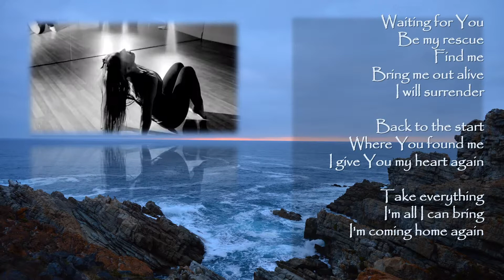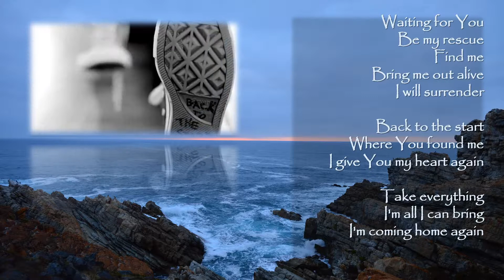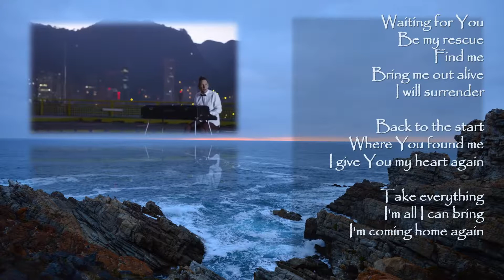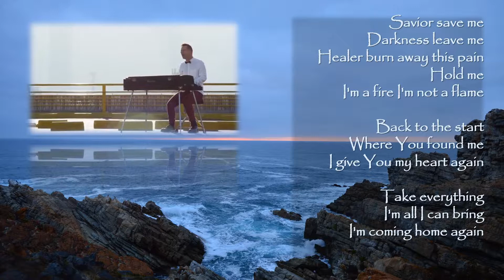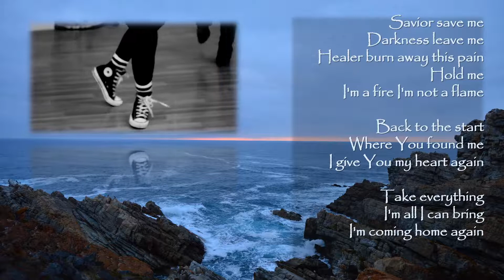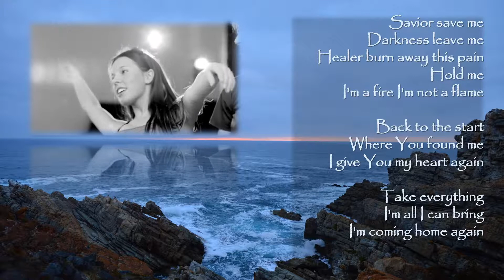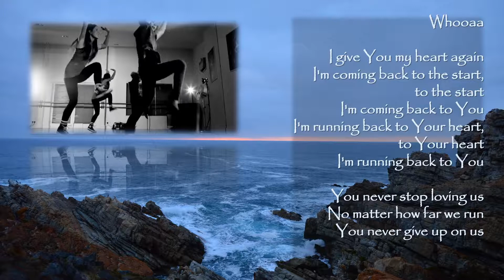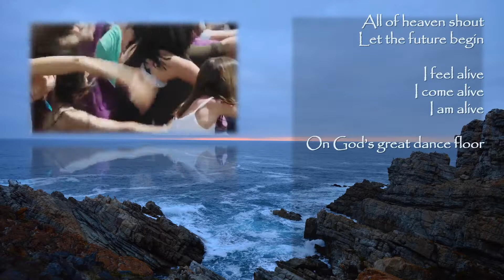Back To The Start